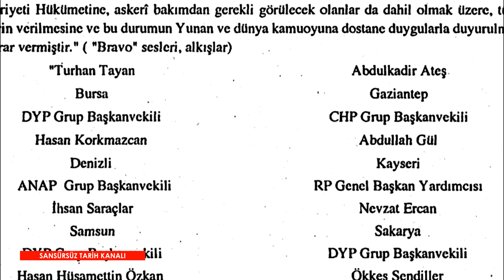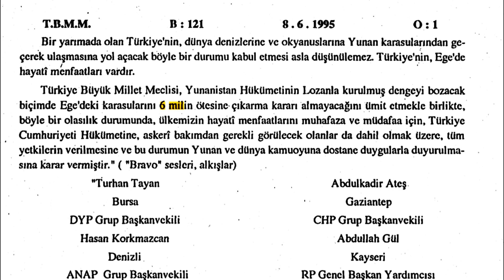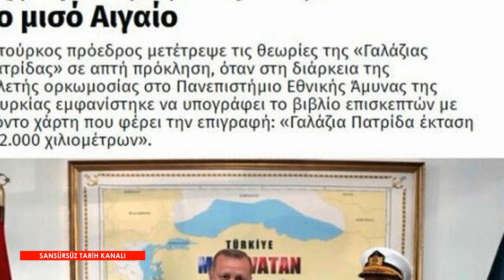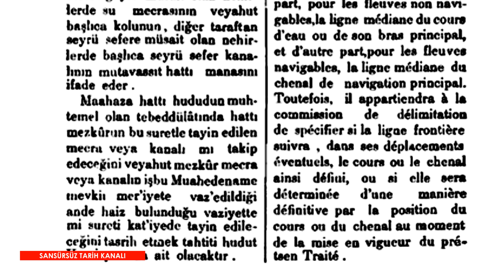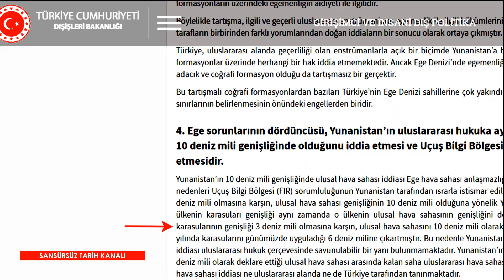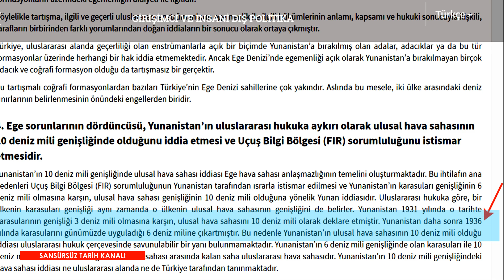TÜRK, YUNAN SAVAŞINI BAŞLATACAK O KARAR.! ATATÜRK'ÜN BÜYÜK HATASI? (12 Mil, Lozan ve Casus Belli)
Yunanistan Türk savaşı ne olur? Yunanistan 12 Mil Kararı Savaş Sebebi. Fuat Oktay 1995 Casus Belli Maddesi. Yunan Karasuları 12 Mil Lozan maddesi Atatürk. Atatürk Yunanistan’ın karasularını 6 mile çıkarmasına neden çıtını çıkarmadı? Recep Tayyip Erdoğan sert konuşması. Erdoğan tehdit Yunanistan

Videonun daha çok kişiye ulaşması için beğenip, paylaşabilirsiniz